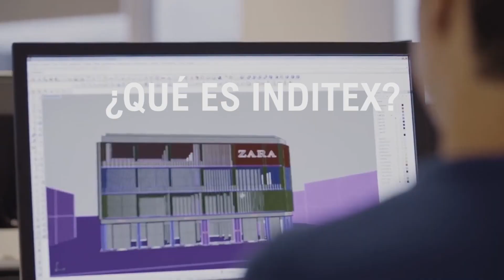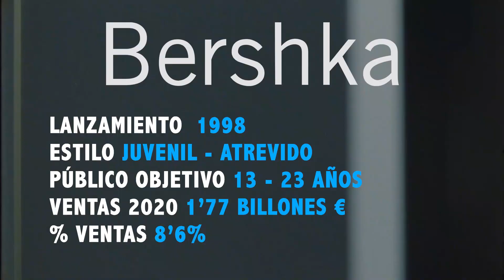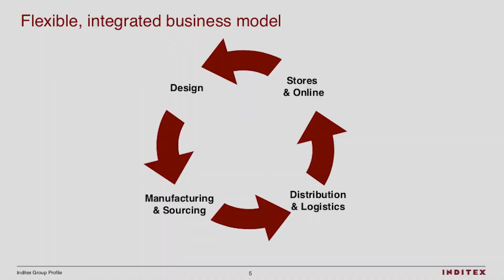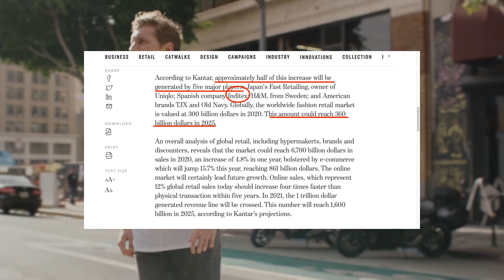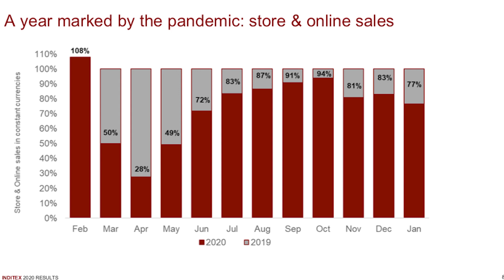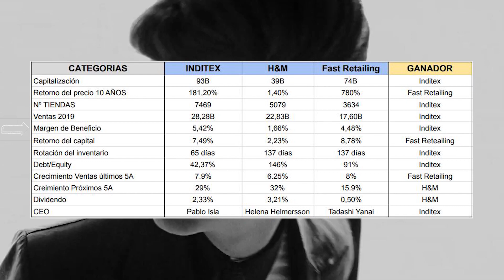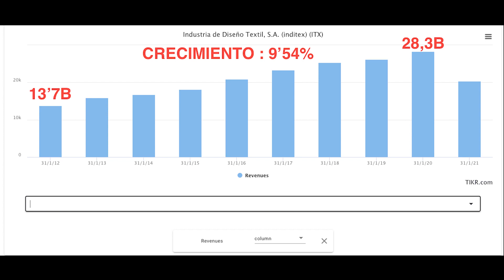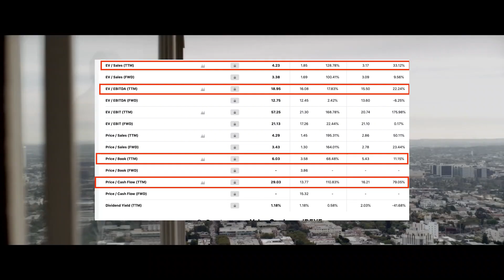INDITEX (ITX€): Análisis completo. INVERTIR desde cero en las ACCIONES de INDITEX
En este video vamos a ver todo lo que necesitas saber para invertir en las acciones de la empresa INDITEX. Vamos a analizar sus marcas, modelo de negocio, marketing, competencia y por supuesto un ANÁLISIS FUNDAMENTAL de INDITEX. Al final de video llegaremos a la conclusión de si INVERTIR en ACCIONES DE INDITEX es una buena idea o no.
00:00 Introducción
00:36 ¿Qué es INDITEX?
01:30 Marcas
04:20 Visión
05:54 Modelo de negocio
08.33 Marketing
09:34 Mercado
10:30 Efecto 2020
12:45 Competencia
17:20 Análisis fundamental
19:50 Conclusiones
20:30 Precio objetivo

Inditex (Industria de Diseño Textil S.A.) es una empresa de confección, distribución y venta de ropa española con carácter multinacional. Fundada en 1963 por el empresario español Amancio Ortega, Inditex se ha convertido en un referente mundial en la industria de la moda, a través de sus ocho marcas (Zara, Zara Home, Massimo Dutti, Pull & Bear, Bershka, Stradivarius, Oysho y Uterque) y sus más de 7469 tiendas abiertas en todo el mundo. Gracias a todo esto la empresa consiguió generar más de 28 billones de euros en 2019, siendo sus acciones una magnifica inversión en bolsa para sus accionistas. El precio de las acciones de Inditex se ha revalorizado en bolsa más de un 150% en los últimos 10 años.